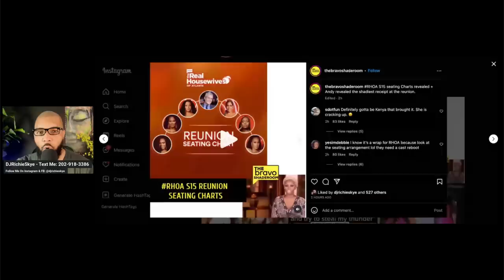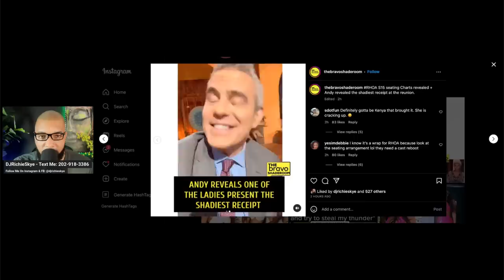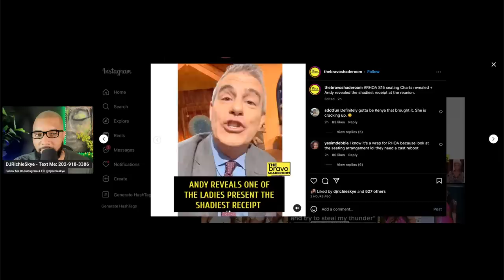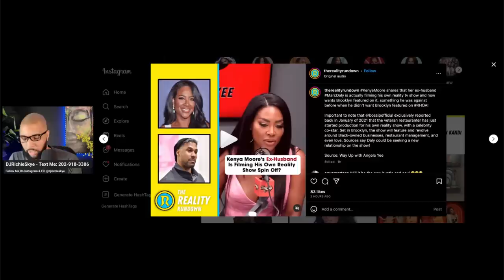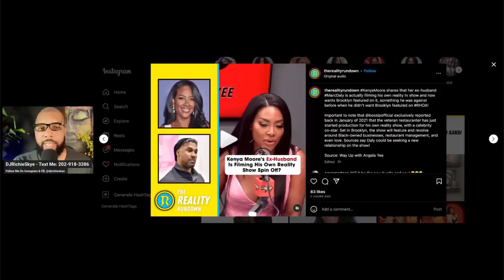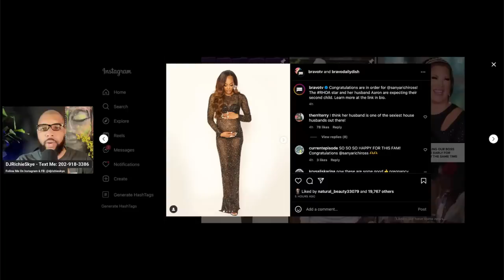RHOA SHOCKING REUNION SEATING CHART, KENYA REVEALS MARC DALY WANTS DAUGHTER ON NEW REALITY SHOW!